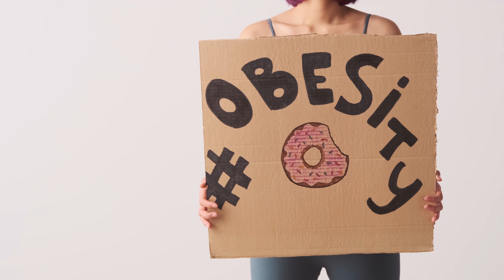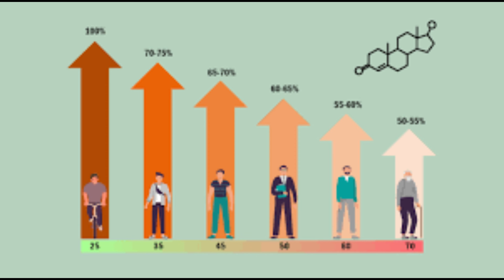Demystifying Low Testosterone: Causes, Symptoms, and Natural Solutions for a Vibrant Life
Welcome to Health Buddy! Are you feeling tired, sluggish, and just not yourself? It could be a result of low testosterone, a common issue that affects many men. In this comprehensive video, we dive deep into the world of testosterone, covering everything from low testosterone symptoms and signs to its causes and effects.

Discover the telltale signs of low testosterone in men, explore the underlying causes, and gain valuable insights into the condition known as Hypogonadism. But don't worry, we won't leave you hanging – we'll also share effective strategies on how to increase testosterone naturally and boost your vitality.

Learn about the foods that decrease testosterone and how to avoid them, ensuring you're on the right track to optimizing your hormone levels. Say goodbye to the side effects of low testosterone and hello to a healthier, more energetic you!

If you're ready to take charge of your health and well-being, this video is a must-watch. Don't let low testosterone hold you back any longer – empower yourself with knowledge and take the first step towards a happier, more vibrant life.

1- 10 Surprising Causes of Low Testosterone
2- Hypogonadism
3- low testosterone symptoms
4- low testosterone signs
5- causes of low progesterone
6- effects of low testosterone
7- side effects of low testosterone
8- how to boost testosterone
9- testosterone levels
10- increase testosterone naturally

At Health Buddy, we're dedicated to providing you with informative and engaging content to support your health journey. Don't miss this essential video to empower yourself with knowledge and how to take charge of your health.